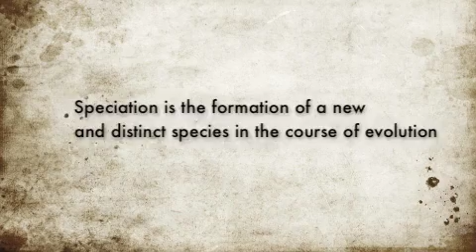BIO204WWU Group Speciation 9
A squirrel tale. Story of the evolution of one squirrel by means of allopatric speciation